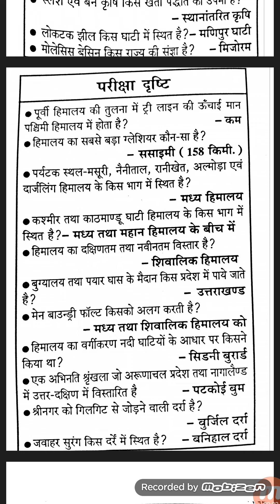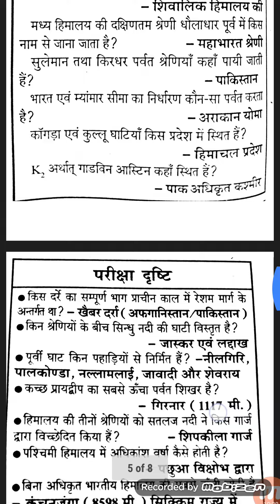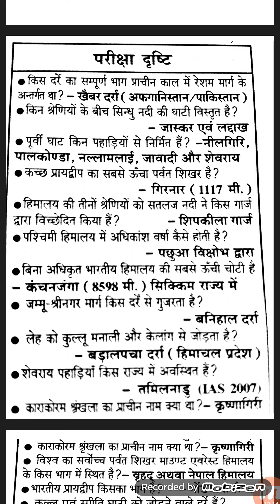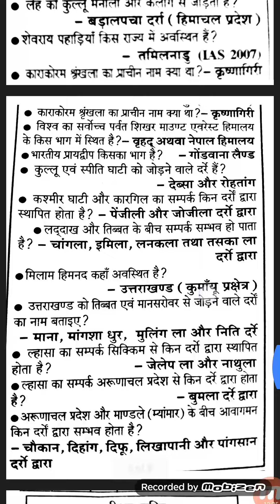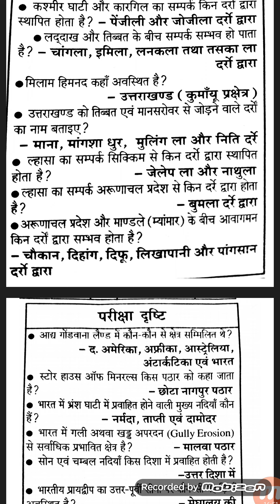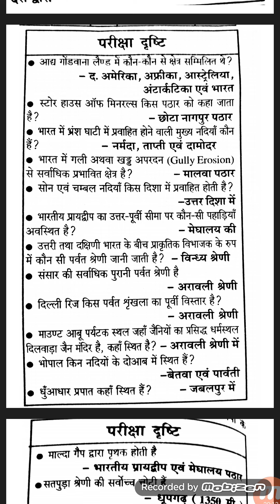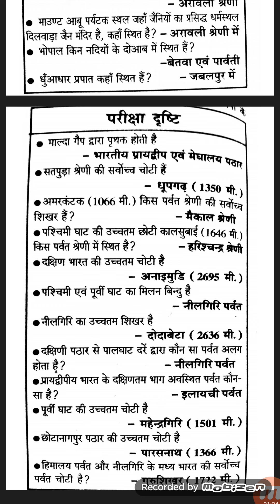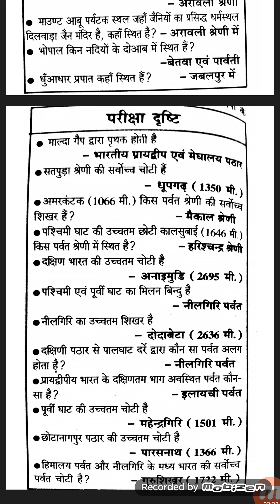INDIAN GEOGRAPHY (भारत का भूगोल परीक्षा वाणी) UPPCS previous year solved PART 1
For UPPCS, SSC ,RAILWAY, BANKiNG AnD for other state psc exams .                                                                                                          सभी परीक्षाओं के लिए अति महत्त्वपूर्ण